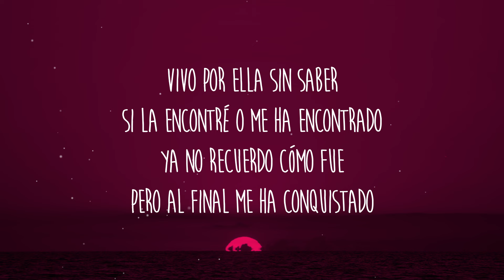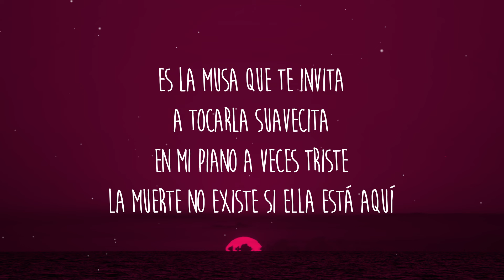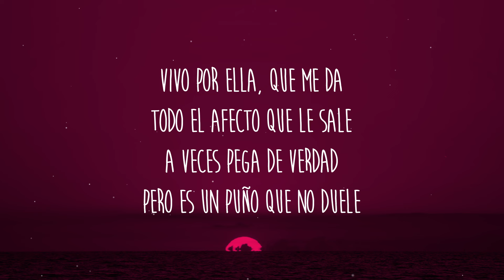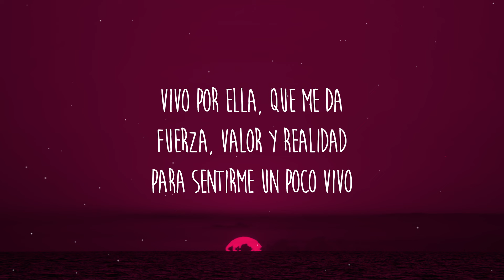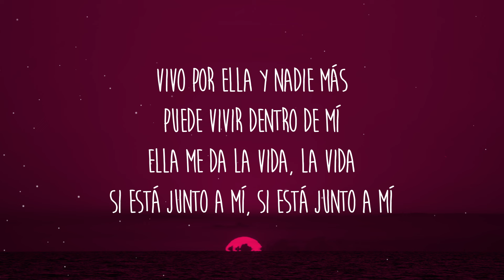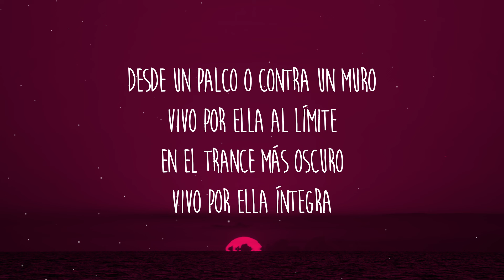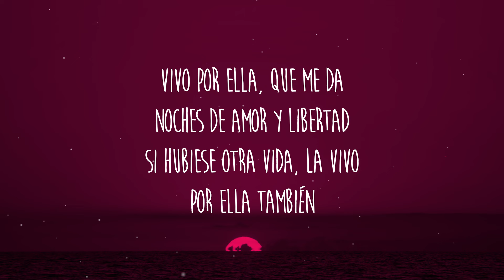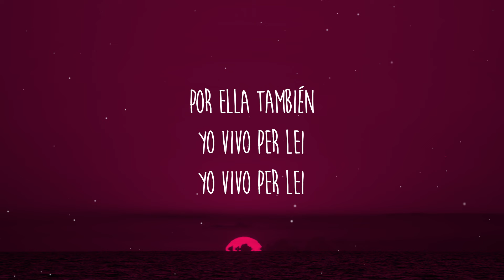Andrea Bocelli - Vivo Por Ella (feat. KAROL G)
Letra/Lyrics: Andrea Bocelli - Vivo Por Ella (feat. KAROL G)

[Verso 1: Andrea Bocelli]
Vivo por ella sin saber
Si la encontré o me ha encontrado
Ya no recuerdo cómo fue
Pero al final me ha conquistado
Vivo por ella que me da
Toda mi fuerza de verdad
Vivo por ella y no me pesa

Vivo por ella yo también
No te me pongas tan celoso
Ella entre todas es la más
Dulce y caliente como un beso
Ella a mi lado siempre está
Para apagar mi soledad
Más que por mí, por ella yo vivo también

[Pre-Coro: Andrea Bocelli & KAROL G]
Es la musa que te invita
A tocarla suavecita
En mi piano a veces triste
La muerte no existe si ella está aquí

[Coro: KAROL G, KAROL G & Andrea Bocelli, Andrea Bocelli]
Todo el afecto que le sale
A veces pega de verdad
Pero es un puño que no duele
Fuerza, valor y realidad
Para sentirme un poco vivo

[Post-Coro: KAROL G, Andrea Bocelli & Ambos]
Cómo duele cuando falta
Vivo por ella en un hotel
Cómo brilla fuerte y alta
Vivo por ella en propia piel
Si ella canta en mi garganta
Mis penas más negras de espanto

[Verso 3: Andrea Bocelli, KAROL G & Ambos]
Vivo por ella y nadie más
Puede vivir dentro de mí
Ella me da la vida, la vivo
Si está junto a mí, si está junto a mí
Desde un palco o contra un muro
Vivo por ella al límite
En el trance más oscuro
Vivo por ella íntegra
Cada día una conquista
La protagonista es ella también
[Puente: Andrea Bocelli & KAROL G]
Vivo por ella porque va
Dándome siempre la salida
Porque la música es así
Fiel y sincera de por vida
Noches de amor y libertad
Si hubiese otra vida, la vivo
Por ella también
Ella se llama "Música"
Yo vivo también
Vivo por ella, créeme

[Outro: KAROL G, KAROL G & Andrea Bocelli, Andrea Bocelli]
Por ella también
Yo vivo per lei